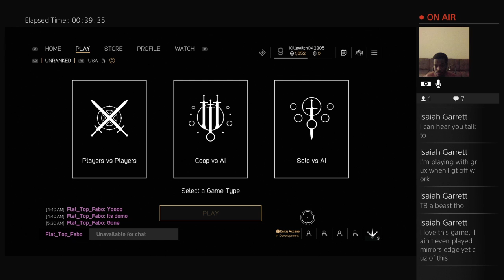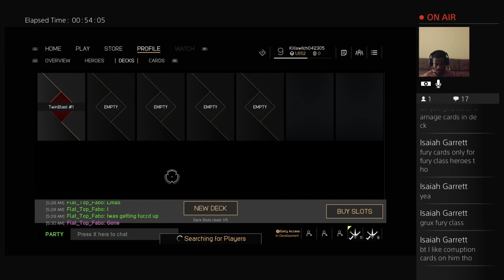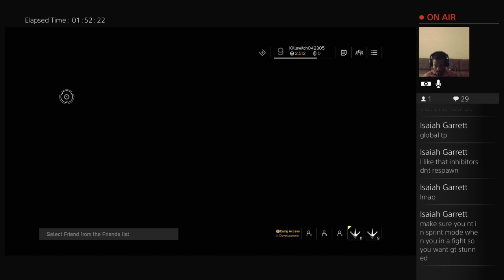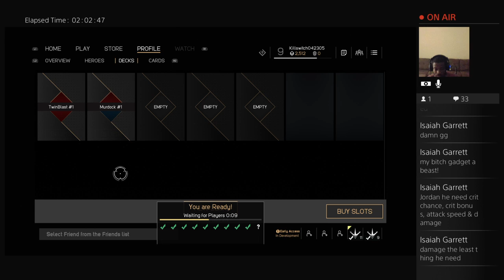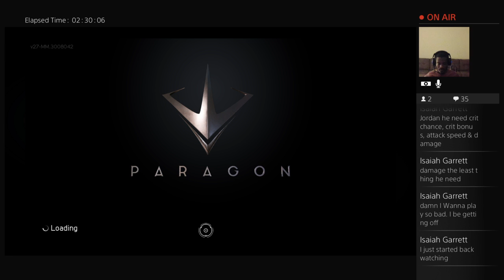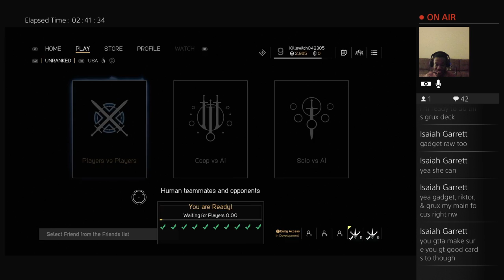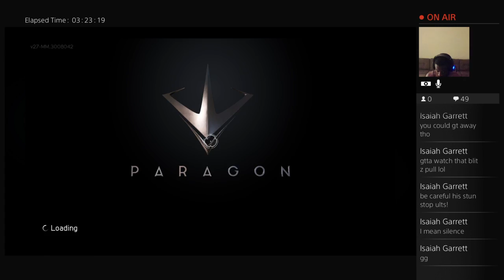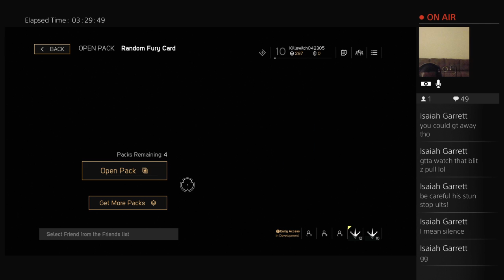Beat The Warrior´s Challenge!!! Part 2!!!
Hi, My name is Jordan Thorpe. I'm a dancer in North Carolina and this is my Krump Vlog. My channels purpose is to bring Krump to life. Most people don't really know too much about my dance style and I'm here to close the gap. To me dance is a job, I'm not getting paid for it, but my job is to spread the Krump movement! We dance for God. My channel is all about brotherhood, family, God, my dance, and My life! Buck is life!!